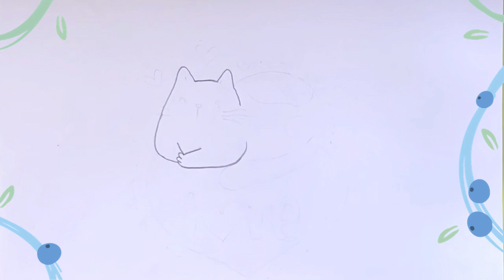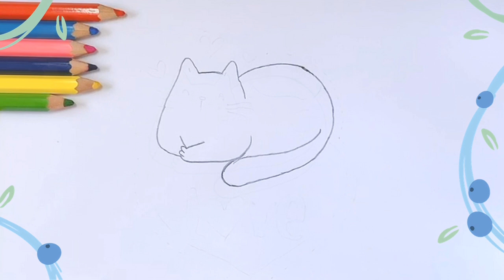How to draw a cat lying on a heart | Easy Cat Drawing Tutorial: Relaxing on a Heart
In this step-by-step tutorial, learn how to draw an adorable cat lounging comfortably on a heart. Perfect for beginners, this simple cat drawing will melt hearts with its cuteness! Follow along as we break down each element, from the cat's relaxed pose to the delicate heart it rests upon.
Whether you're looking to add some feline charm to your sketchbook or want to create a heartfelt gift for a loved one, this easy cat drawing tutorial is sure to delight. Grab your pencil and paper, and let's get started on this purrfect masterpiece!

draw cat
draw a cat cute draw cat for kids
고양이를 쉽게 그릴 수 있어요
رسم قطة بسهولة
رسم قطة
رسم قطة سهل
رسم قطة بطريقة بسيطة
رسم وجه القطة بسهولة
رسم القط
बिल्ली का चित्रण
बिल्ली का आसान चित्रांकन
बिल्ली का चित्र बनाना सरल